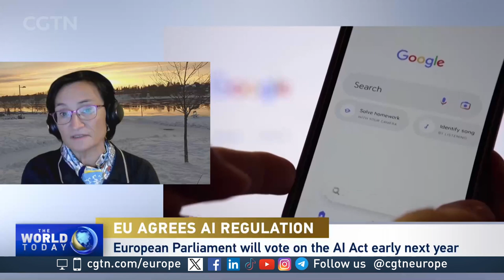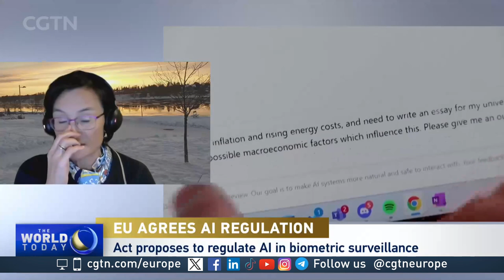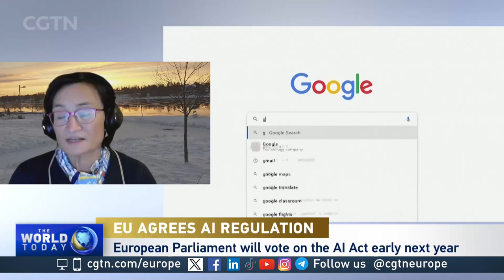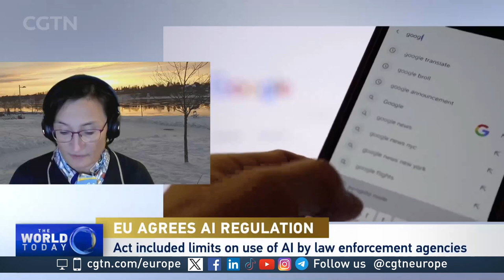EU AI Act: What it means and why it important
Professor Virginia Dignum, member of the European Union's High Level Expert Group on AI and Professor of Social and Ethical Artificial Intelligence at University of Umeå in Sweden spoke with CGTN Europe on the world’s first comprehensive AI law.